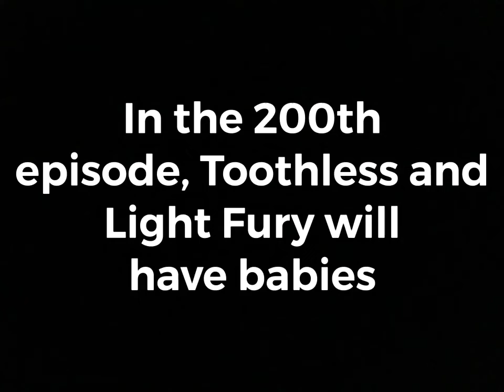There will be Incubus and a 200th episode in Plush Toys season 8